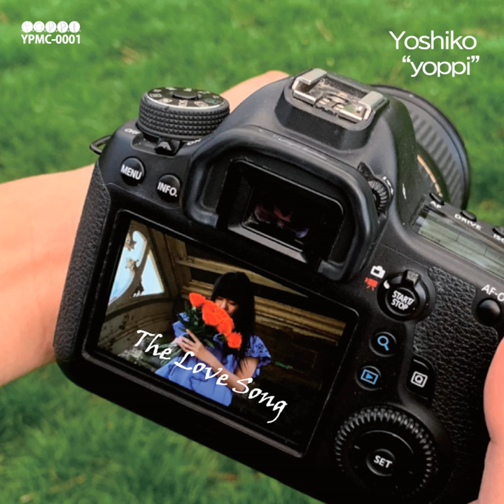Monarch Butterfly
Monarch Butterfly · Yoshiko"yoppi"

The Love Song

Lyricist: Yoshiko"yoppi"
Composer: Yoshiko"yoppi"